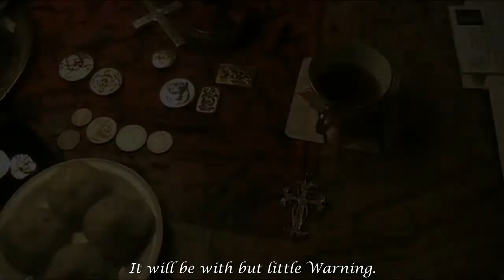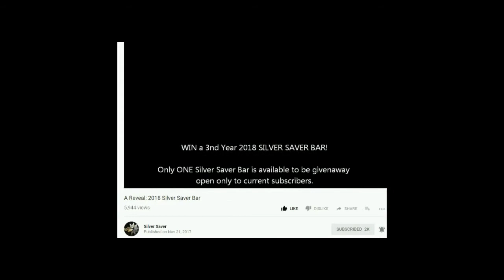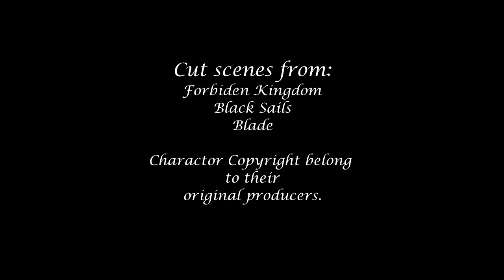The Silver Community Tea Party Special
“GAWs” still hot but YouTube now has issues with giveaways and so rules and conditions are subject to change.

Shelf Life: Not stated

Laura Blade’s “Contest” (Monthly Nov, Dec, Jan, until further notice) But Videos have been temporarily removed due to YouTube issues until further notice.

Shelf Life: Monthly First week of the month

Shelf Life: Ends Dec 31. 2017 Drawing Jan 4th. 2018

Shelf Life: Not Stated yet

Shelf Life:  January 15, 2018 Finalized list on the 16th.

Shelf Life Dec 24. 2017

Wesley Snipes appears as Blade, Blade 2 rights of Alliance Atlantis Communications
Bingbing Li appears Ni Chang, The forbidden Kingdom  2008 Lions Gate Enterprises
Clara Paget appears as Ann Boney, Black Sails 2014 – 2017 Starz Entertainment